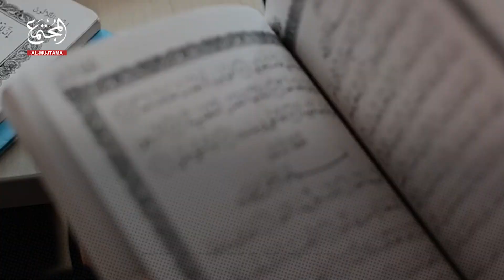Burning and closing Muslim schools in India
More than 200 million Muslims live in India, their original homeland, are subject to persecution. The Hindu extremists who rule India sometimes claim that they are foreigners from Bangladesh, and sometimes they claim that they are a threat to Indian culture.
Now the ruling party, Bharatiya Janata, is leading an unjust campaign to make them ignorant by burning and closing their schools across India, especially in the Indian state of Assam, in which Muslims constitute 35%. Watch the video.